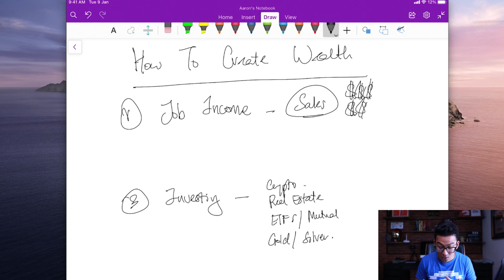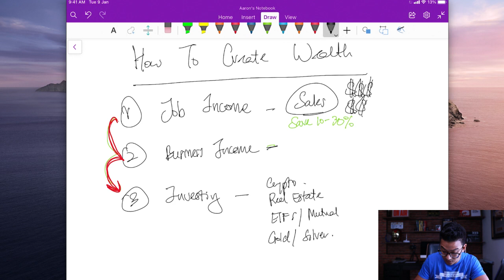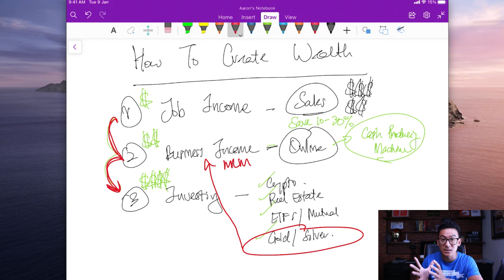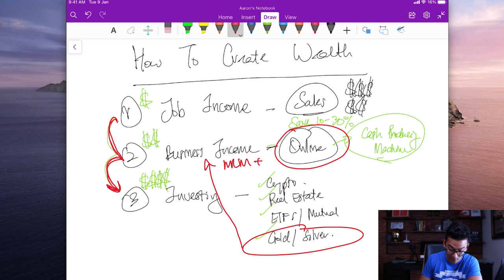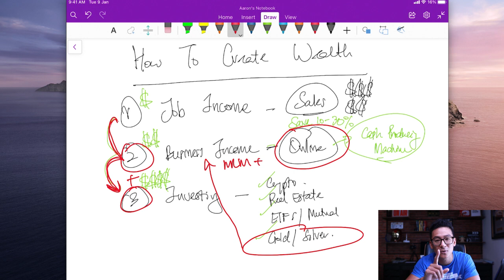How To Build Wealth From Nothing (Zero To Hero If You Follow These 3 Steps)...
how to build wealth from nothing *6 Figures With Gold & Silver HERE: ➡️

So how to build wealth from nothing and from scratch. In this video I will take you through the 3 steps of the wealth creation process. How to go from zero to hero. This is something that I went through myself, I had to learn and perfect and you're going to learn it today. Make sure you take notes and enjoy! ;)